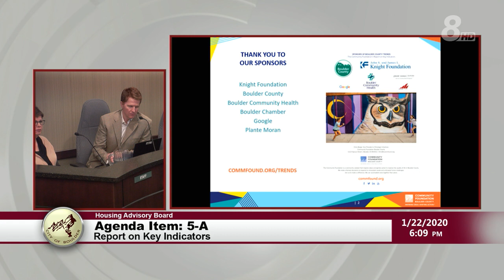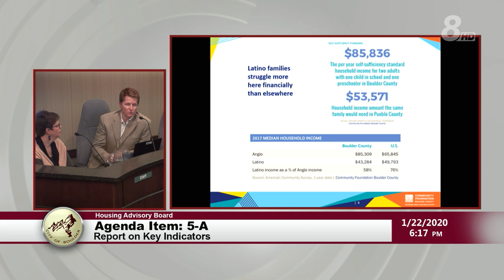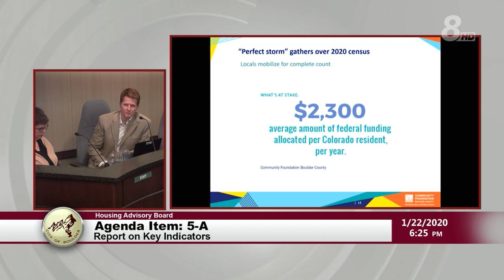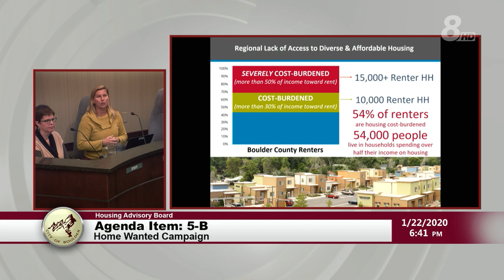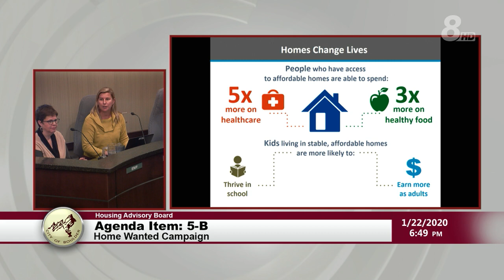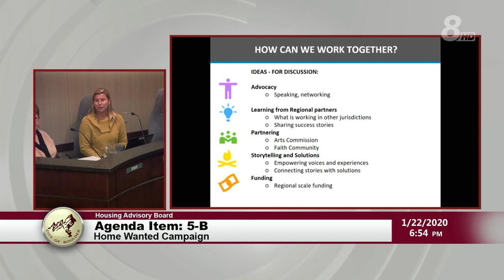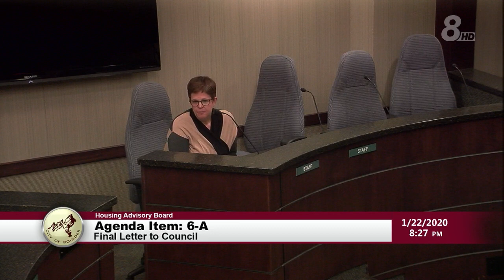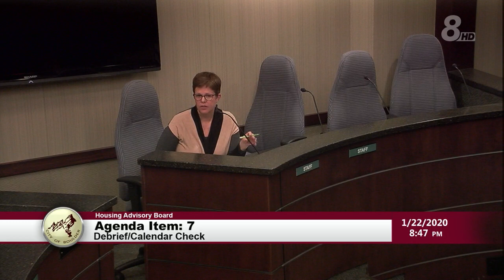Boulder Housing Advisory Board 1-22-20